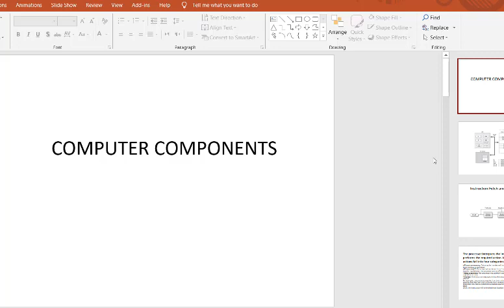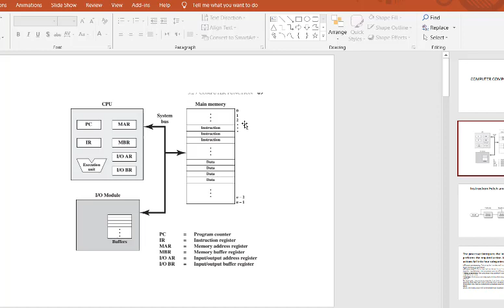CMP421 Computer Architecture lec3 week 3